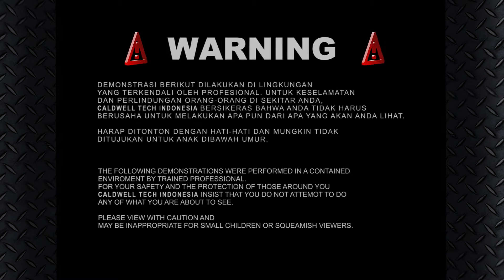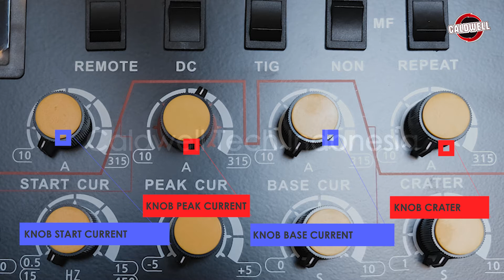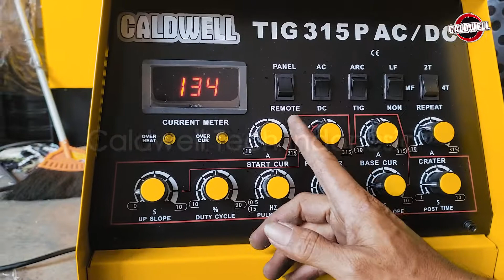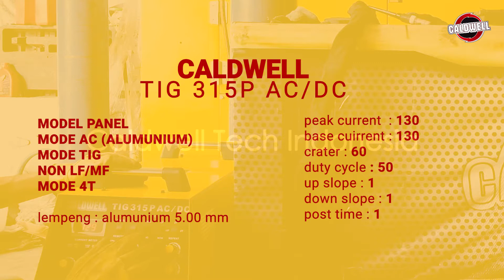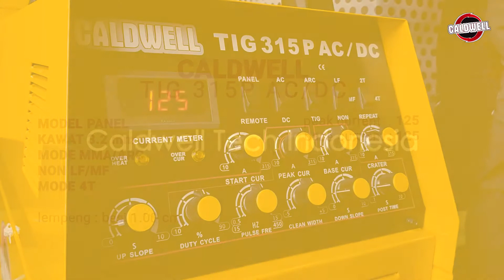UNBOXING! TIG 315 AC DC, Mesin Las TIG Ultimate dari Caldwell.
Mesin las Inverter Argon CALDWELL Professional Series TIG 315P AC/DC. Dual Fungsi yaitu MMA & TIG. Mesin las TIG cocok digunakan untuk material seperti : Stainless Steel, Aluminium, Carbon dan Low Alloy Steel, dll. Sumber listrik bisa menggunakan genset.

Segmen:
00:00 Opening
00:13 Unboxing

00:40 Spesifikasi
00:53 Fungsi Panel dan Knob
01:53 Persiapan Tig Torch, Socket TIG, Socket MMA

03:20 Las TIG DC 170 Ampere

04:41 Las TIG AC 130 Ampere
05.30 Las TIG AC dengan Vertical Weld
06:45 Las MMA/ARC 125 A

Spesifikasi:
Input Voltage (V) : AC380V ± 15%
Frequency (Hz) : 50/60
Rated Input (A) MMA/TIG : 13.6
No-Load Voltage (V) : 60
Output Current Range (A) : 5-315
Rated Output Voltage (V) MMA/TIG : 22.6
Duty Cycle (%) : 85
No-Load Loss (W) : 40
Arc ignition : HF
Efficiency (%) : 85
Power Factor : 0.93
Insulation Grade : F
Housing Protection Grade : IP21
Net Weight (Kg) : 34
Dimension (mm) : 620*640*335

Dilengkapi fitur :

1. AC & DC :
AC : untuk material seperti Aluminium
DC : untuk material seperti Besi dan Stainless steel.
2. Pulse
3. Up/Down Slope
4. 2T/4T, non-otomatis untuk Gun Switch.
5. Inverter Circuit
6. TIG / MMA
7. Kompensasi otomatis terhadap fluktuasi tegangan, dapat bekerja pada fluktuasi tegangan input (V ± 15%)
8. Percikan api kecil, penetrasi yang bagus, mudah dan sederhana pengoperasiannya dan jahitan las yang bagus
9. Portable, efektif dan konsumsi daya rendah

Kelengkapan unit : Tang Las, Tang Massa, Set TIG Torch, Alumina Nozzle, Collet, Body Collet, Long Back Cap, Short Back Cap, Water Hose, Manual Book.

Be Caldwell, Be a Professional!

About Caldwell:
Caldwell, Willfred, dan Vermogen merupakan merk dengan produk-produk yang mendukung kebutuhan industri, terutama dalam bidang inverter, lifting, machineries, dan power product. Caldwell, WIllfred, dan Vermogen hadir di Indonesia untuk menjawab kebutuhan produk-produk inverter, lifting equipments, machineries, dan power product yang bisa meningkatkan efisiensi kerja dalam industri maupun rumah tangga, contohnya proses pengelasan (welding), pemotongan (cutting), pengangkatan (lifting), pengeboran (drilling), genset untuk kebutuhan alternatif listrik di perumahan, dll.